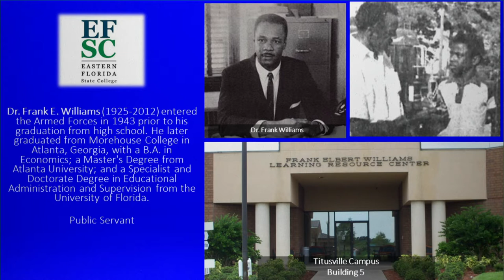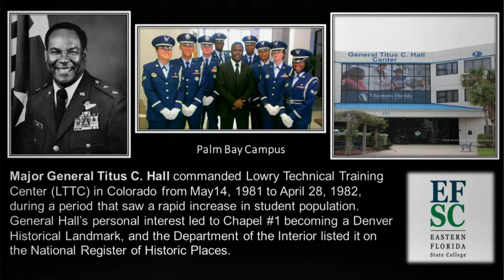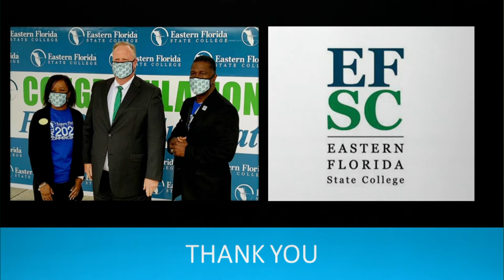EFSC- 2021 Black History Month, Guest Speaker: AP Michael Cadore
Eastern Florida State College AP Cadore will discuss how professors, administrators, etc. played a major role in his development as a young man, and he will explain the African American names on EFSC buildings.